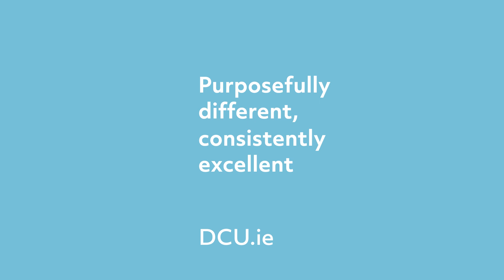MA International Relations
Dr Caitriona Dowd, Chairperson on the MA in International Relations from DCU describes the programme.

From foreign policy to environmental change to security and peace building, the MA in International Relations at DCU will equip you with a deep understanding of global politics and international issues.

Through this course you will gain a vital grounding in Public International Law and International Political Economy as well as a thorough knowledge across political, social, economic, historical and cultural contexts in the international system and its institutions.

You will also develop practical skills in research, communication, policy analysis, and project management leaving you with a unique skill set that is highly sought after by government departments, international institutions, multinational businesses and NGOs.

So if you’re looking to build essential foundations for your international career, then the MA in International Relations at DCU is for you.